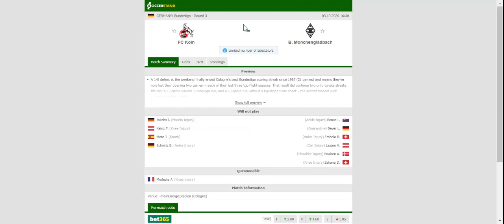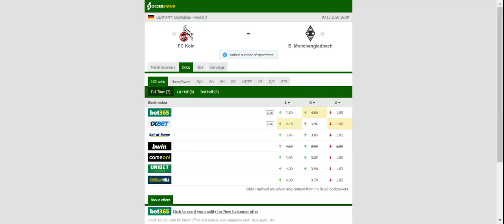KOLN VS MONCHENGLADBACH PREDICTION & BETTING TIPS - 03/10/2020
2021 college football predictions,
2019 college football predictions,
2020 ncaa football predictions,
nc state football predictions 2020,
2020 nebraska football predictions,
2020 uga football predictions,
10 football predictions 2020,
football songs,
football vines,
football skills,
football daily,
football games,
football khela,
football live,
football pump up,
football anime,
football analysis,
football asmr,
football agility drills,
football american,
football academy,
football anthem,
football boots,
football big hits,
football bloopers,
r/b football,
f c b football,
mattyb football,
s.a.b football,
football chants,